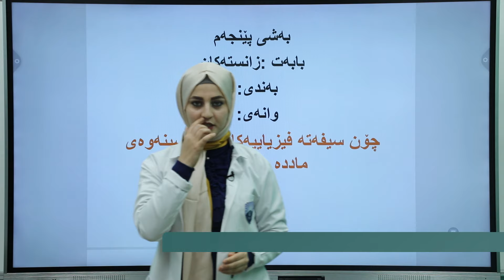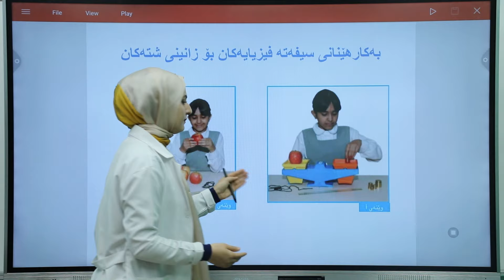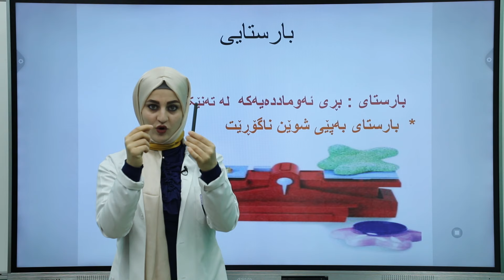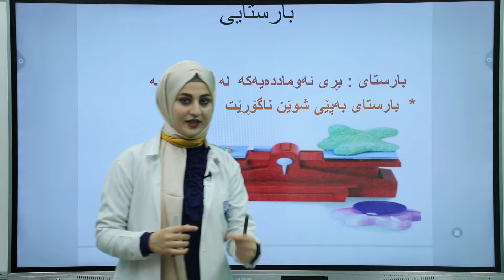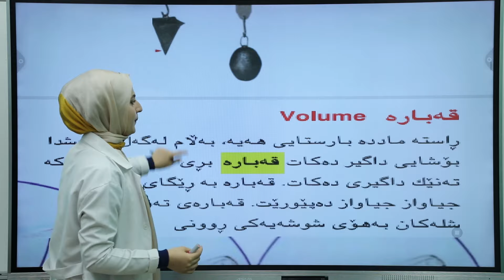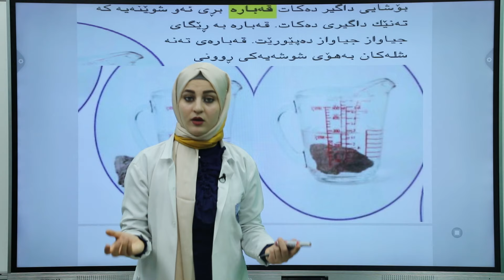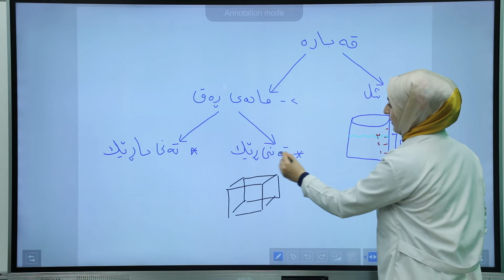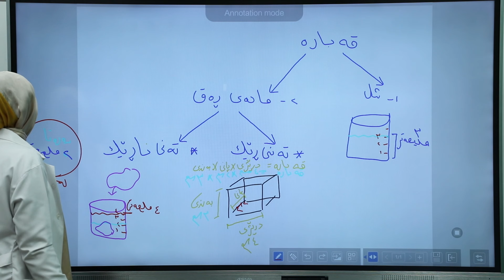زانست 5 | م.نەوار | وانەی #22